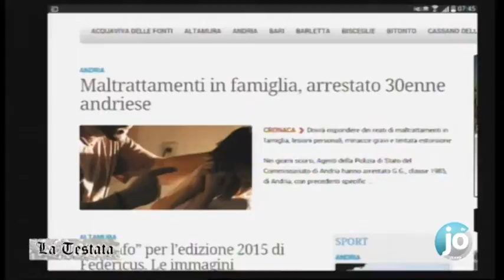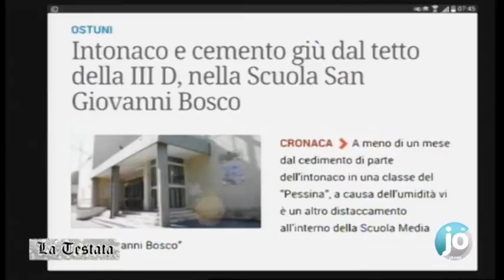Rassegna stampa di Jo Tv del 05/05/2015